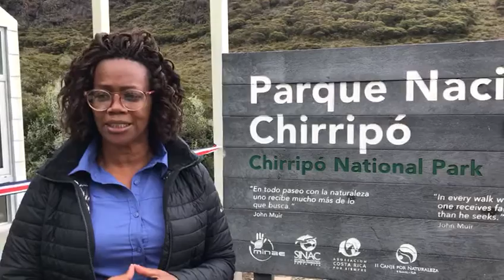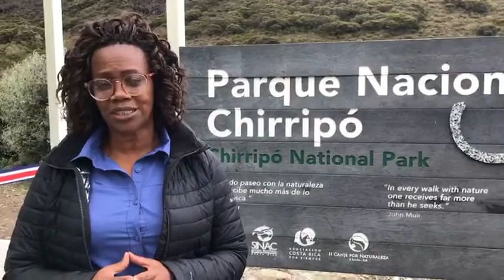Epsy Campbell, vicepresidenta de la República